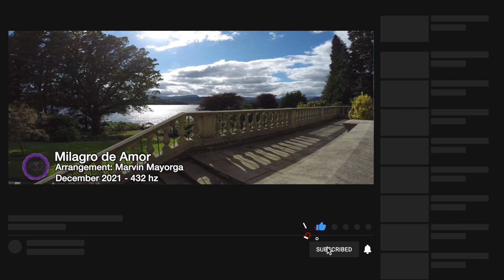Milagro De Amor - Romantic Piano Orchestra Song - Steinway Joshua Violin Embertone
This is a piece I dont remember where I heard as a kid, but the melody stuck with me through the years and I am happy to share my production version with strings orchestra, Joshua Violin, Steinway D, and bassoon.